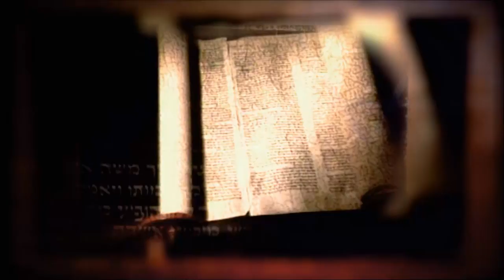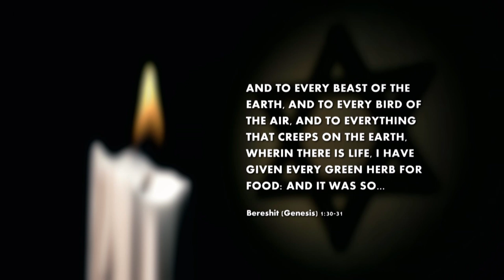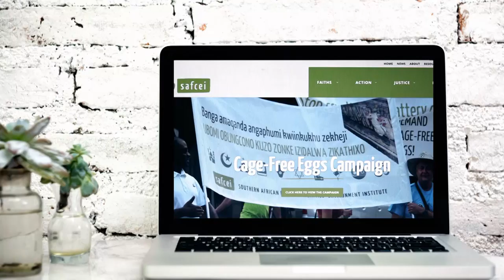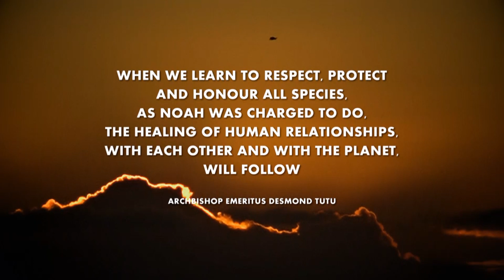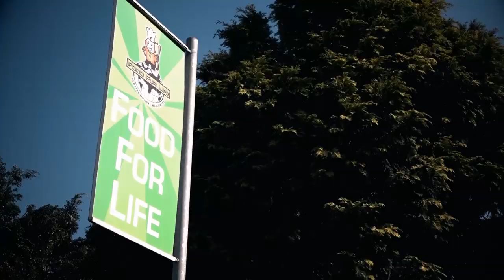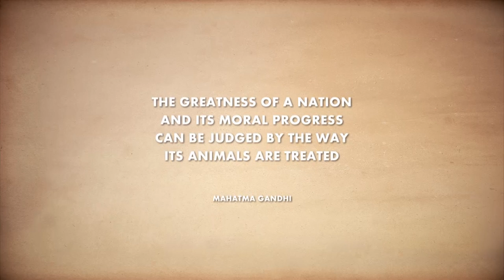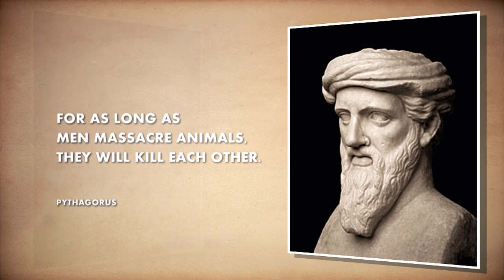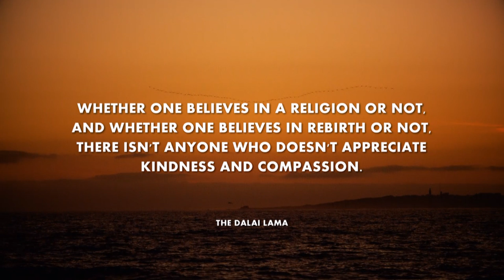Issues of Faith: The Kindness Project - Part 2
This documentary looks at animal rights and what various world religions have to say about the subject. Humans could not exist without animals. Within the ecosystem, every animal, from the largest mammals to the tiniest of insects, has a vital role to play in the well-being of the planet. Some of the world’s religious leaders are speaking out strongly about the responsibilities of religions, all of which state they are stewards and protectors of the natural world.

Produced by Hooper Productions for the South African Broadcasting Corporation.

Issues of Faith, is a documentary series that reflects various issues that confront South Africa’s religious communities.

Catch Issues of Faith, Sundays at 11:30 on SABC 2!